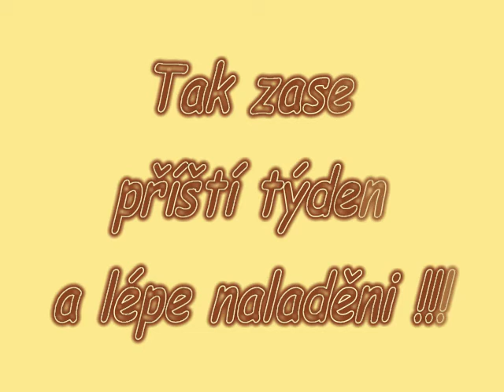SHEGY - na cvičáku